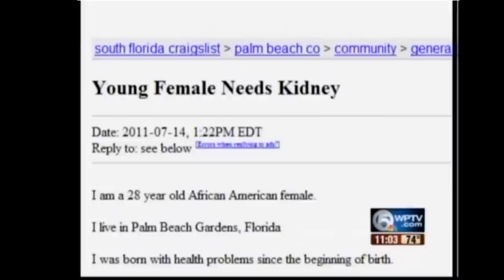Craigslist Kidney Donor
A woman in South Florida found a kidney donor on Craigslist. Ana Kasparian and Cenk Uygur of The Young Turks discuss the story and organ donation in general. Watch a local news report from WPTV here: